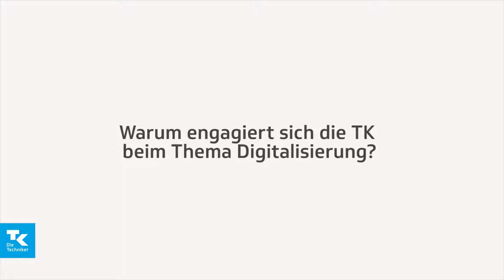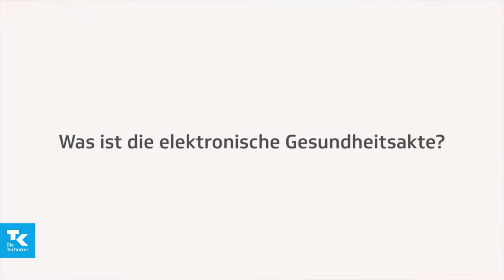Bremen goes digital 2017 | Interview S. Schmidt-Bodenstein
0:05 Warum engagiert sich die TK beim Thema Digitalisierung?
0:41 Welche Erwartungen formuliert die TK in Richtung Politik?
2:10 Wie möchte die TK das digitale Gesundheitswesen in Zukunft mitgestalten?
3:08 Was ist die elektronische Gesundheitsakte?

Wie verändert eHealth die Prozesse in der Medizin und Pflege? Und was bedeutet das für die Patienten?

Einblicke dazu bot die TK mit ihrer Fachveranstaltung. Projekte von Startup-Unternehmen und ein Ausblick von Dr. Johannes Wimmer legten den Grundstein für die anschließende Diskussion. Weitere Informationen zur Veranstaltungen finden Sie unter diesem